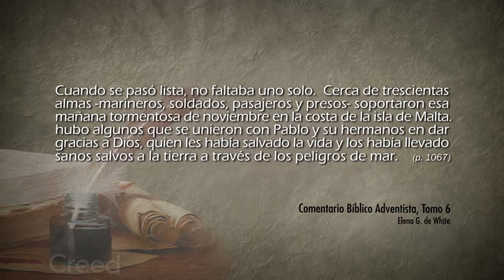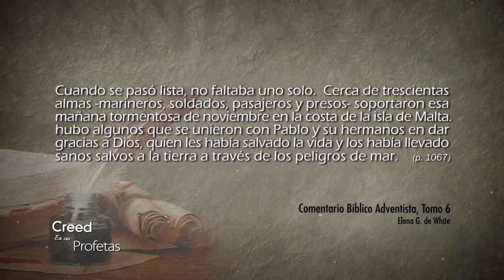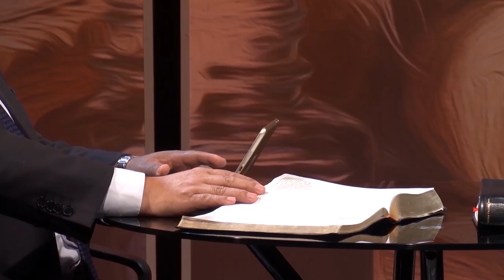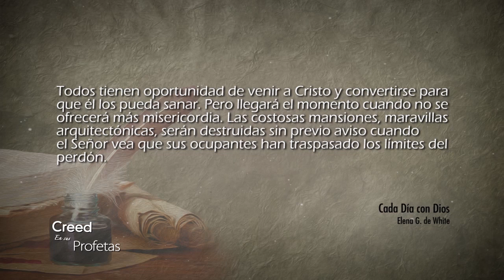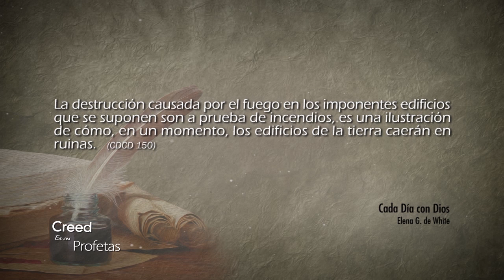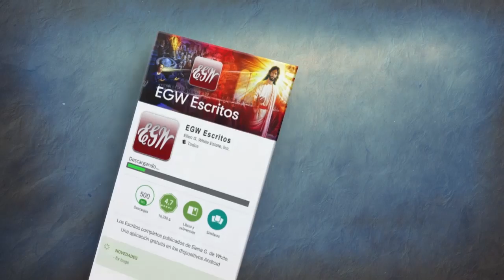Creed en sus profetas - 22/05/2018 – Hechos 28